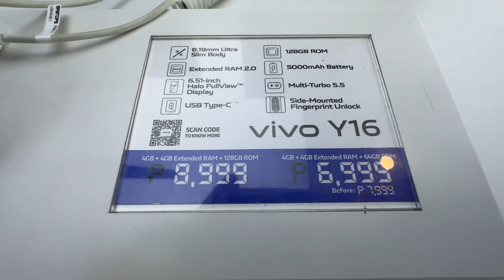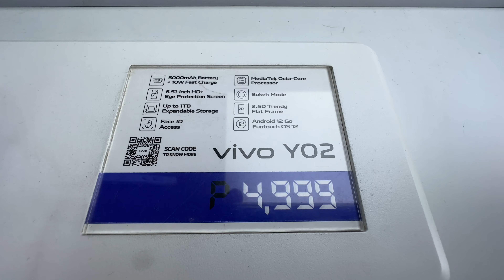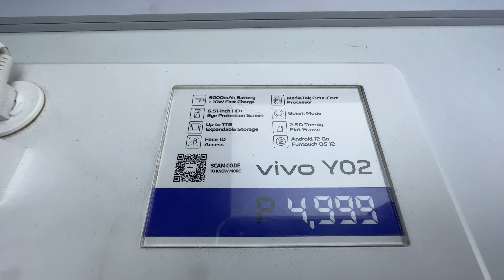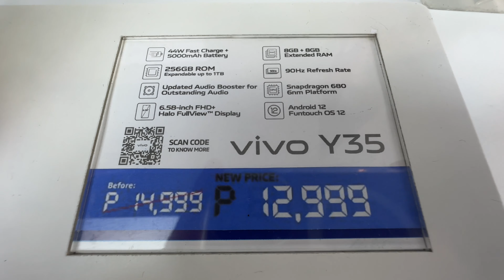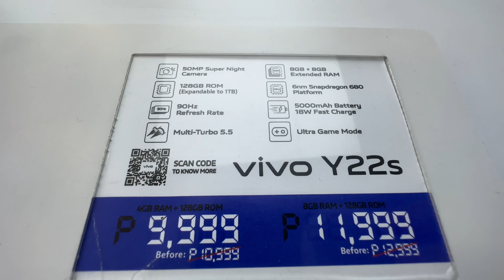VIVO PRICE DROP APRIL 27, 2023 | VIVO V27 5G, VIVO V27 E, VIVO Y16, VIVO Y35, VIVO Y22S, VIVO Y02S!